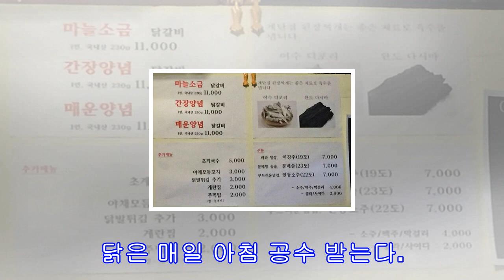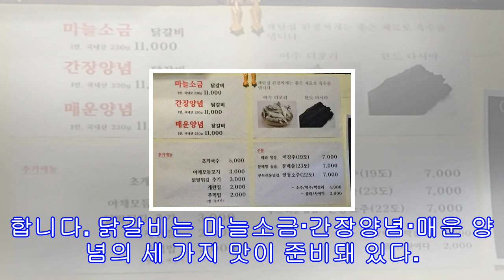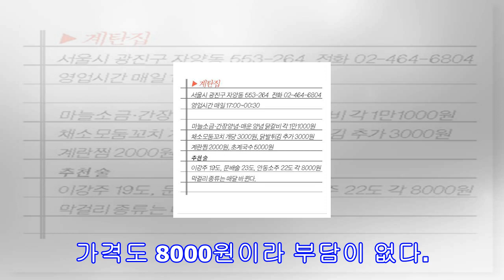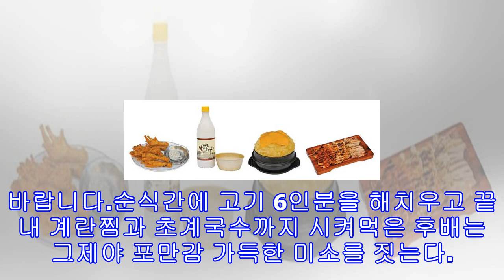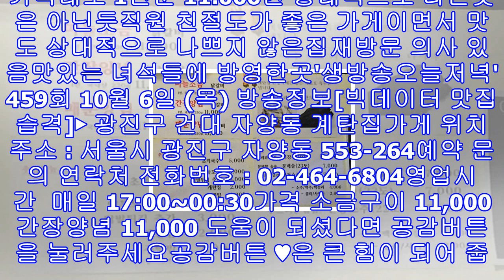'생방송오늘저녁' 광진구 숯불 닭갈비집 빅데이터 맛집 습격 건대 자양동 '계탄집'